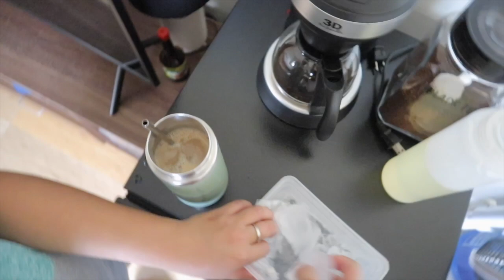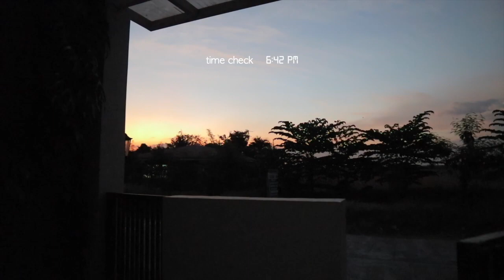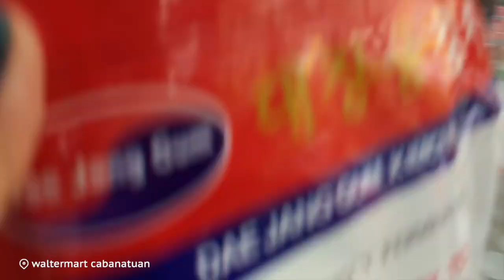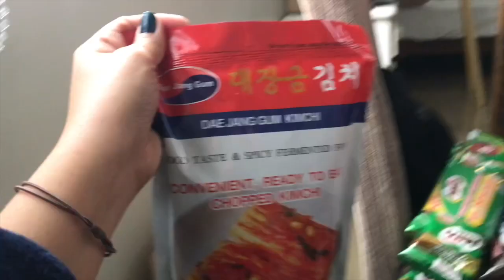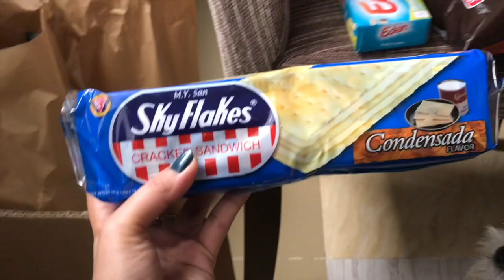Daily Dairies Vlog: Voted for the first time, Grocery Vlog, Quick Grocery Haul | Lesbian Couple